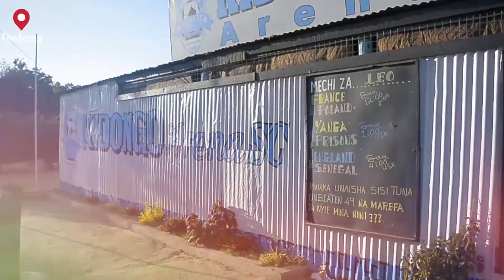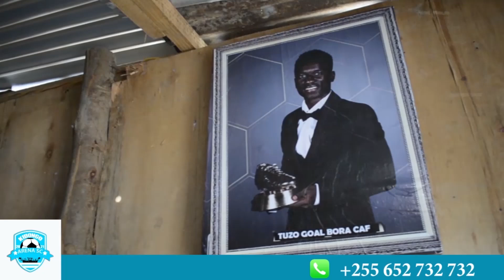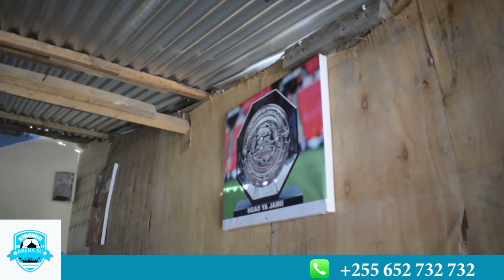JONES MKUDE, ATIBUA MAMBO KUELEKEA DABI YA KARIAKOO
KIUNGO wa Mpira Jonas Mkude anayekipiga ndani ya kikosi cha Yanga amesema kuwa hana hofu na Kariakoo Dabi kutokana na uzoefu alionao muda wowote yupo tayari kuchezwa kwani hiyo ni kazi yake.

Ikumbukwe kwamba Mkude ni timu mbili kubwa amecheza kwa sasa katika ardhi ya Tanzania, alianza na Simba kisha akaibukia Yanga baada ya kukutana baada ya kutemwa na Simba.

Oktoba 19 2024 mchezo wa Kariakoo Dabi kati ya Simba na Yanga unatarajiwa kuchezwa ikiwa ni mzunguko wa kwanza kwa wababe hao kukutana uwanjani kwenye mchezo wa Ligi kuu ya NBC.

Mkude amesema kila wakati wanafanya maandalizi kwa ajili ya mechi zao zote ikiwa ni pamoja na mchezo dhidi ya Simba kwa kuwa upo kwenye ligi.

“Kuhusu Kariakoo Dabi naona ni mchezo wenye ushindani mkubwa lakini sina hofu kucheza yaani muda wowote nipo tayari kwa kuwa ni maisha yangu kucheza mpira sina hofu na ninatambua kwamba mpira ni kazi ambayo ninaifanya kwa namna yoyote mashaka hapana.

“Mazoezi na kufuata maelekezo ya benchi la ufundi ni kitu muhimu na tunashirikiana wachezaji wote, benchi la ufundi linatambua nani anapaswa kuanza na kipi kinapaswa kufanyika kuelekea kwenye mchezo huo.”

Yanga imecheza mechi nne za ligi ambazo ni dakika 360 ikikomba pointi tatu kila mchezo na kufikisha jumla ya pointi 12 kibindoni ni mabingwa watetezi wa ligi.